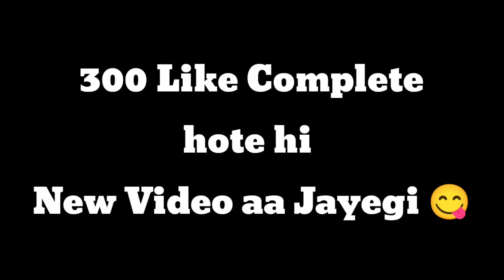SHE IS READY FOR 10 BABY 🍼 Long Conversation 🔥 WAIT FOR THE END 🤯 Deepak Daku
Quiries:

Double meaning talks on omegle
gandi baat on omegle
adarsh uc omegle memes
omegle funny video
puneet superstar memes
big boss puneet superstar memes
funniest omegle videos
omegle funny viral videos
viral omegle videos
omegle pickup lines
Omegle Getting Naughty
Naughty Omegle
Best Omegle Pickup Lines Ever
Omegle Best Pickup Lines
 UP LINES on omegle
Omegle Indian Girl
Omegle India
Funny Roast Video
Latest Roast Video
Omegle Roast Video
Omegle Funny
Omegle Flirting
Omegle Roasting
Omegle Girls
Girls On Omegle
Indian Girls On Omegle
Omegle Settings
Omegle Problem
Omegle Shorts
Omegle App
Omegle Pickup Lines
Omegle Trolling
Omegle Kaise Chalaye In Mobile
Omegle Adarsh Singh
Omegle Carryminati
Omegle Comedy
adarsh uc
Deepak Daku Omegle Video
deepak daku omegle memes
Ramesh maity
Mia Khalifa on omegle
new Mia Khalifa video

for laughs.